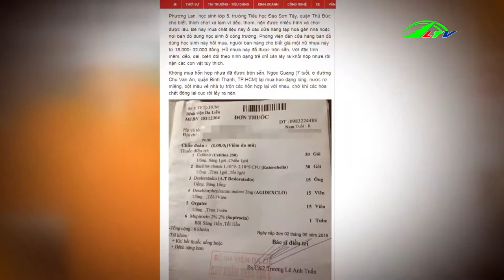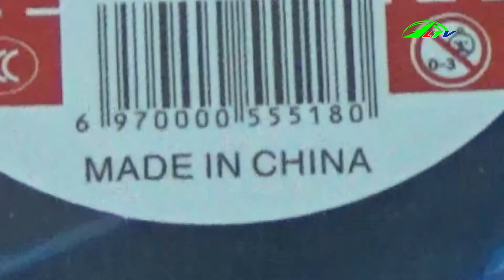Chất Nhờn Ma Quái | Góc Nhìn Đa Chiều | Lâm Đồng TV